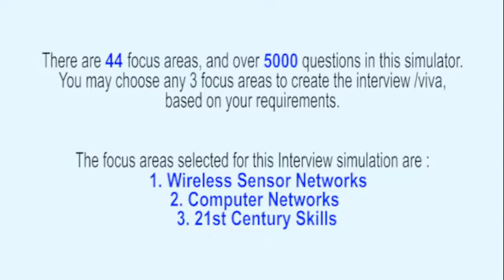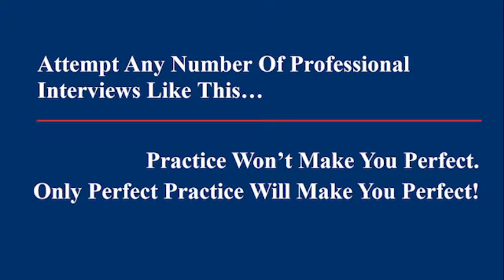Fresher Interivew Placement Computer Enginnering 8 of 60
Freshers face tough challenges in placement interviews. This is a realistic professional interview simulation on Computer Engineering. It is part of Espoir Professional Interview Simulator & Trainer Series.